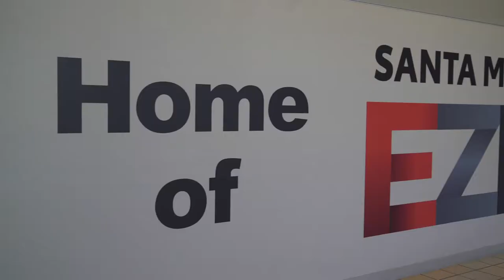Santa Margarita Toyota - Your Hometown Toyota Dealer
At Santa Margarita Toyota, we're a family-owned neighborhood Toyota dealer dedicated to delivering a friendly and fast buying experience. With EZ Price, we post our best and lowest price on the window of every car. Join the family today!